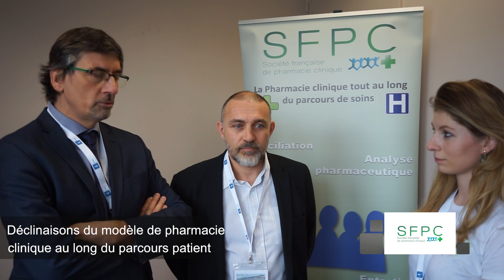ITW6 : Congrès et déclinaison du modèle de pharmacie clinique parcours patient - Congrès SFPC 2020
Congrès et déclinaisons du modèle de pharmacie clinique au long du parcours patient - Congrès SFPC 2020

Pr Stéphane Honoré - Président de la SFPC
Professeur des Universités-Praticien Hospitalier, AP-HM
Pr Benoit Allenet - Président du Conseil Scientifiques de la SFPC
Professeur des Universités-Praticien Hospitalier, CHU Grenoble